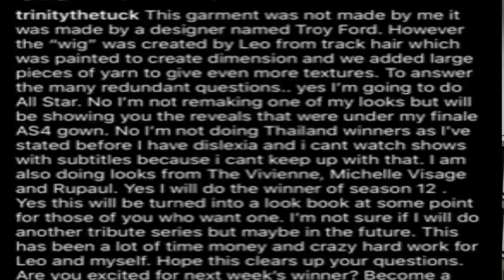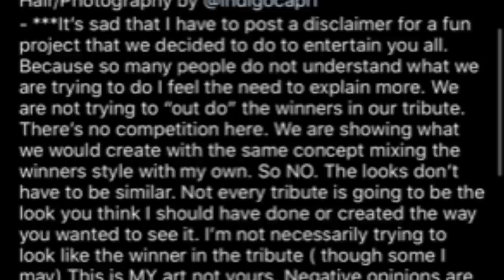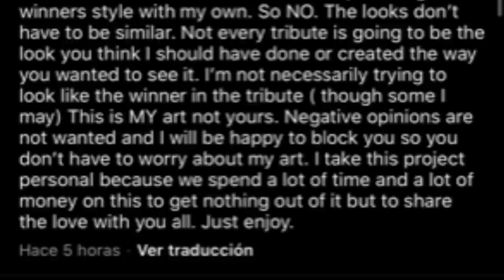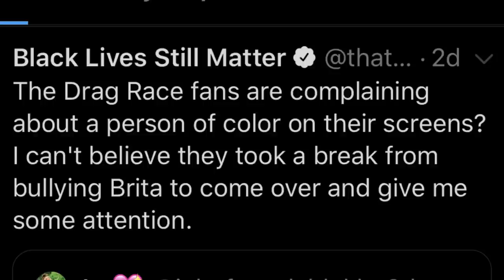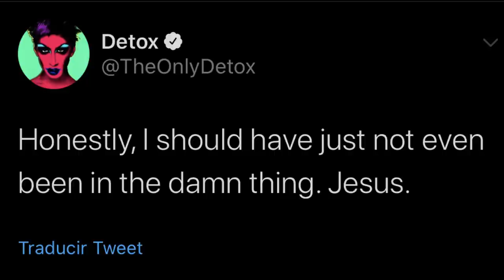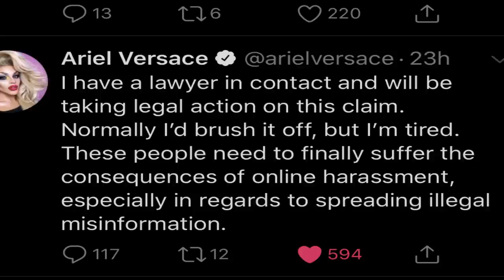AJA VS RUPAUL | TRINITY ESTA HARTA | BOB, DETOX Y ARIEL ENFRENTAN FANS EN TWITTER Y MAS!!!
@RuPaul's Drag Race

HOLA CHICOS BIENVENIDOS A OTRO VIDEO, HOY TENEMOS TODO EL DRAMA DE TRINITY THE TUCK POR SU LOOK DE HOMENAJE A YVIE ODDLY, BOB THE DRAG QUEEN ENOJADA CON FANS POR CONTROVERSIA EN CELEBRITY DRAG RACE, DETOX SE ARREPIENTE DE HABER GRABADO LA VERSION NUEVA DE READ U WROTE U, ARIEL VERSACE ASEGURA IRA A CORTE EN CONTRA DE JAKEYONCETV, MUCHO MAS!